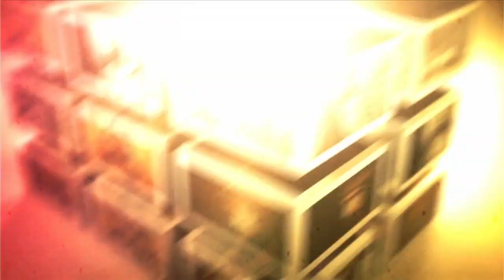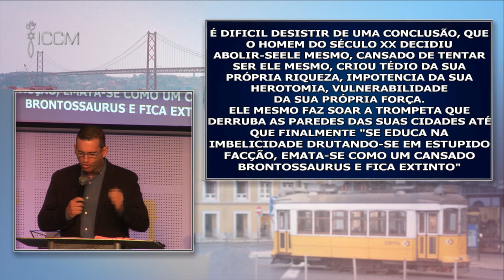Pr. Luis M. Santos - Não há uma Causa?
ICCM - Igreja Cristã Corpo do Messias